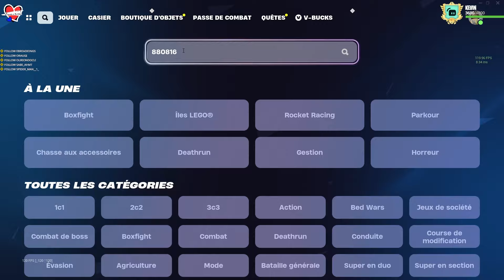XP GLITCH RAPIDE AFK SAISON 2 CHAPITRE 5 sur Fortnite !